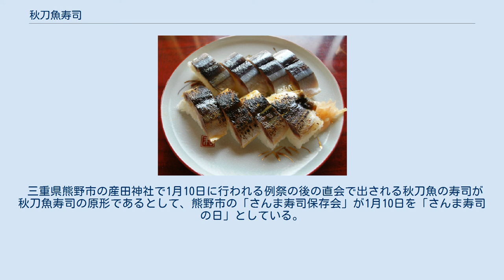秋刀魚寿司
秋刀魚寿司（焼き秋刀魚寿司もある） 秋刀魚寿司（さんまずし）は、秋刀魚（サンマ）を用いた押し寿司で、三重県の志摩半島から和歌山県に至る熊野灘沿岸一帯、奈良県十津川村や奈良県旧大塔村で食べられる。
主に、祝い事、祭りなどの際に作られる郷土料理である。
 秋刀魚を開きにし、軽く塩漬けする。
秋刀魚が一本丸ごと入る長方形の枠の中に酢飯を入れ、その上に開きにした秋刀魚を頭を付けたままのせて押した物で、押し寿司の一種である。
秋刀魚を開きは背から開く物、腹から開く物と地方により異なる。
新宮市などではこれを専門に販売する寿司店が何軒も存在する。
秋刀魚の香り付けにはユズ、ダイダイ、ジャバラなどが用いられる。
薬味には練芥子が添えられる場合が多い。
 特急南紀の車内販売や新宮駅などで駅弁にもなっていたが、業者の撤退や車内販売の縮小により、平成２９年秋現在JRの駅弁として売られているのは紀伊勝浦駅改札外に売店を構えるもののみとなっている。
 なお、同地方には米飯に秋刀魚を漬けて発酵させたなれずしもあり、これも特産品となっている。
おそらく起源としてはこちらの方が古いのではないかと考えられる。
中には30年以上発酵させたものを販売している寿司店もある。
こうなると飯も魚も全く原型を留めておらず、粥状になっている。
 山間部では重要な蛋白源であり、塩漬けされたサンマを使用し最低3か月から1年後に食す事が多い。
 前者は酢酸利用の「早すし」後者は乳酸発酵による「なれずし」に分類される。
 三重県熊野市の産田神社で1月10日に行われる例祭の後の直会で出される秋刀魚の寿司が秋刀魚寿司の原形であるとして、熊野市の「さんま寿司保存会」が1月10日を「さんま寿司の日」としている。